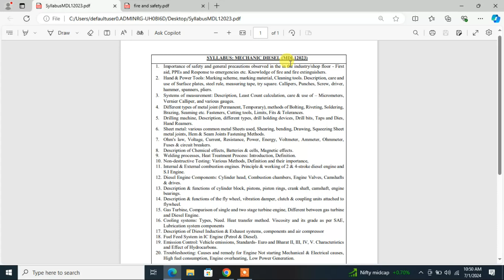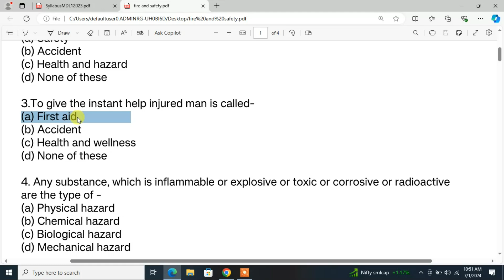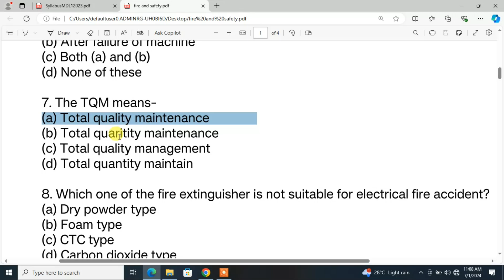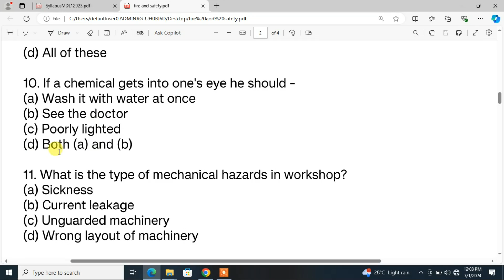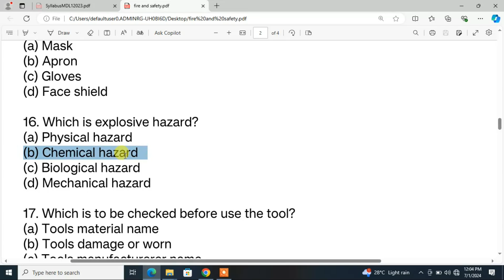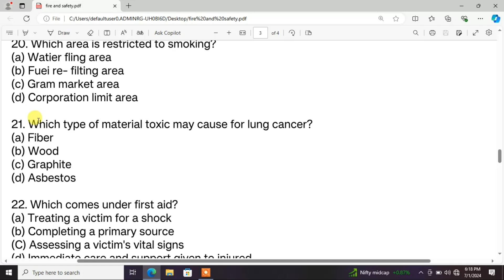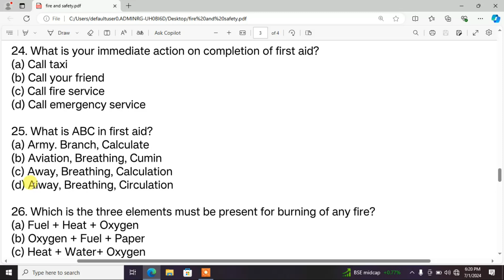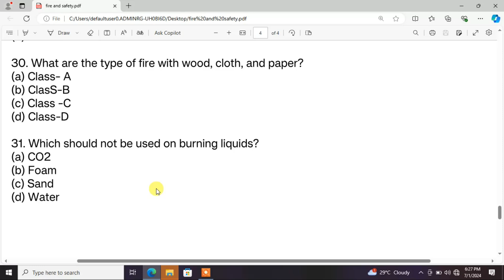Fire and safety MCQ for oil exam 2024 ||MMV|| MECHANIC DIESEL|| FITTER ||part-1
Mechanic Diesel/ Fitter/ MMV || Fire And Safety  || For Oil Exam 2024 || 31 MCQ

topic covered-
       Importance of safety and general precautions observed in the in the industry/shop floor - First aid, PPEs and Response to emergencies etc. Knowledge of fire and fire extinguishers.
- Oil India Limited Mock Test
-Oil exam mcq with answers
-Oil GK MCQ
-Safety mcq for oil exam with answers pdf
-Safety mcq for oil exam with answers
-Safety mcq for oil exam pdf
-Safety mcq for oil exam pdf download
-Workplace safety Quiz with answers
-50 safety questions and answers pdf
-Health and safety MCQ With Answers
-Mechanic diesel mcq for oil exam with answers pdf
-Mechanic diesel mcq for oil exam with answers
-ITI Diesel Mechanic MCQ PDF Download
-Mechanic diesel mcq for oil exam pdf download
-mechanic diesel mcq for oil exam pdf
-Diesel Mechanic MCQ Book
-ITI Diesel Mechanic questions and answers pdf
-Mmv mcq for oil exam with answers pdf
-mmv mcq for oil exam with answers
-MMV Question Bank PDF 1st year
-Mmv mcq for oil exam pdf download
-Mmv mcq for oil exam pdf
-Mmv mcq for oil exam online test
-MMV Question Bank PDF 2nd year